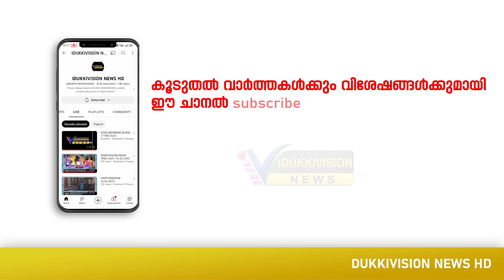ചിന്നക്കനാലിൽ വീണ്ടും കാട്ടാന ആക്രമണം